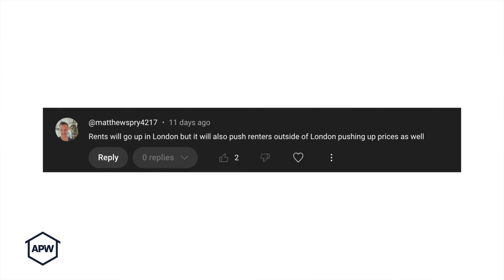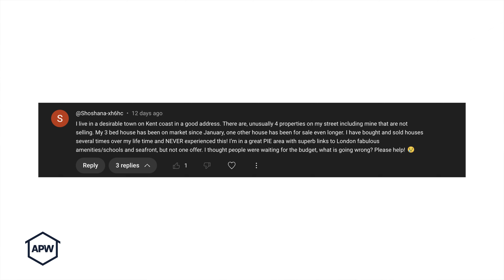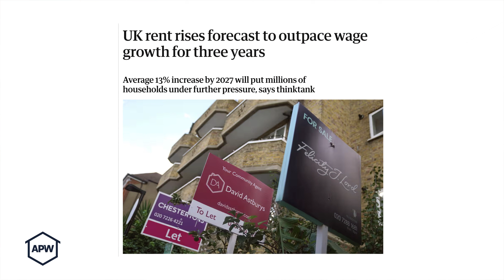Landlords Face Major Changes by 2030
This week, I dive into some explosive headlines coming out of the Labour Party Conference in Liverpool, where Ed Miliband is calling for a major crackdown on landlords. If you own rental properties that don’t meet EPC standards by 2030, you could be banned from renting them out!

In addition, I discuss the forecast for rent increases, which are set to outpace wage growth over the next three years, and respond to your questions about the ripple effect of rising London rents on surrounding areas. I also touch on second homeownership and the changes in coastal property markets like Margate.

UK property market, Labour Conference 2024, rent increases forecast, EPC standards for landlords, coastal property market, second home tax, London rental market, Tory scandal for landlords, buy-to-let investment UK